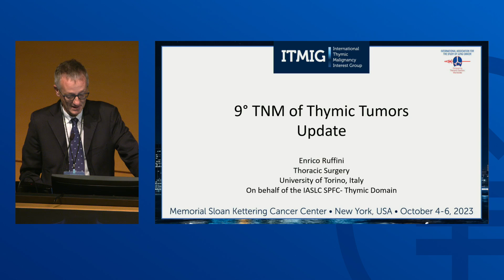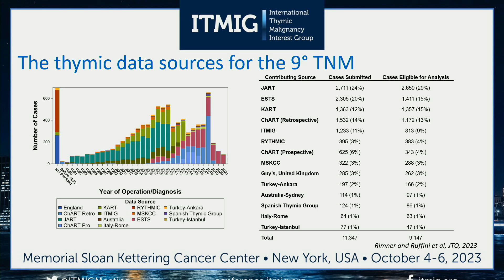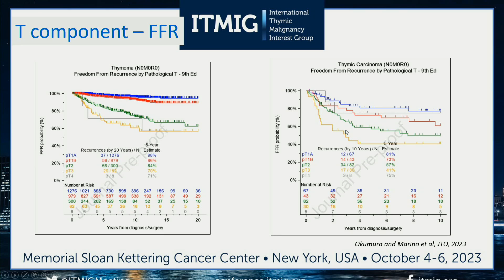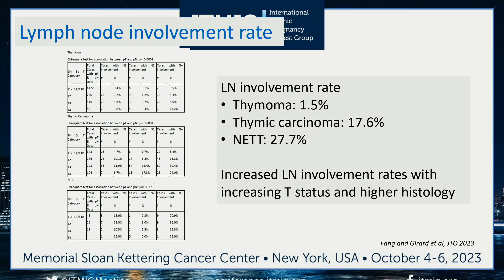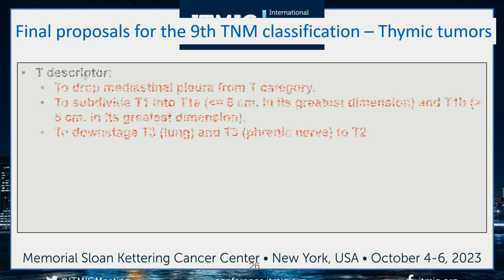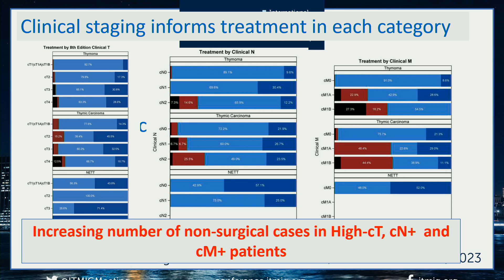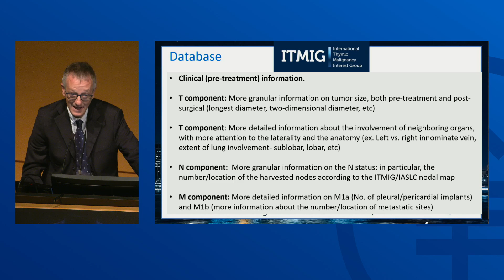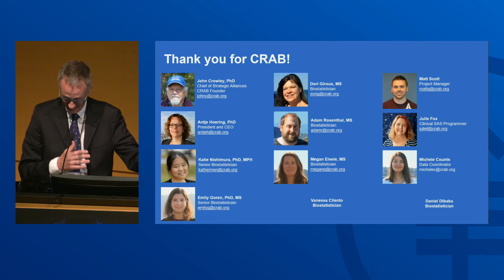9th TNM of Thymic Tumors Update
We present a recording of a lecture by Professor Enrico Ruffini (University of Turin, Torino, Italy) on the changes we can expect in the 9th Edition of the TNM classification for thymic epithelial tumors. Officially, the new edition of the TNM classification is expected to take effect in early 2024. The lecture was presented at the 13th Annual Meeting of The International Thymic Malignancy Interest Group (ITMIG, held October 4-5, 2023, in New York City.